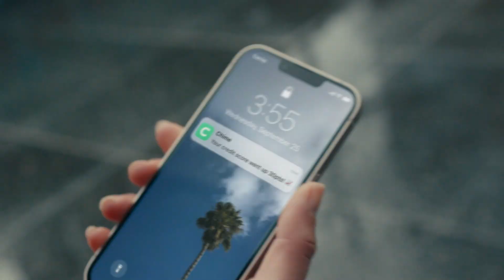Spencer Dinwiddie (36 points) Highlights vs. Phoenix Suns